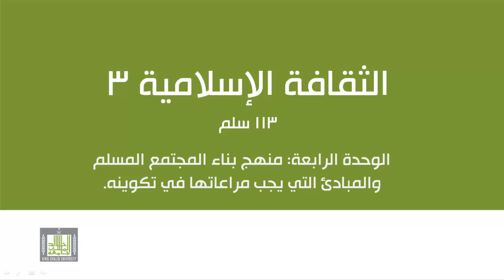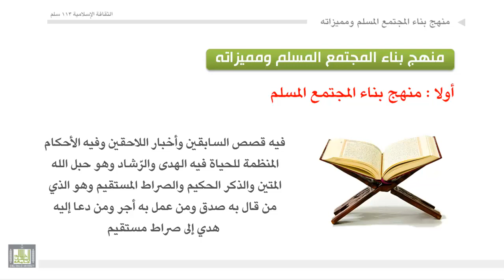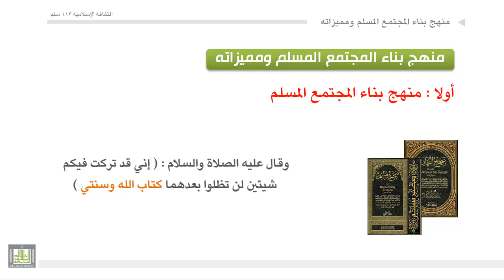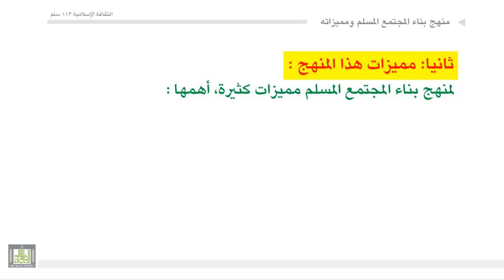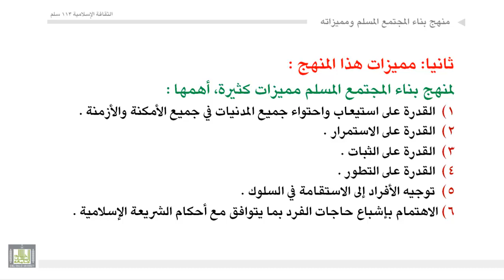الثقافة الإسلامية 113 - الوحدة 4 : منهج بناء المجتمع المسلم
منهج بناء المجتمع المسلم (الكتاب الكريم، والسنة النبوية) ـ ضرورة الالتزام بالكتاب والسنة ـ أثر الالتزام بالكتاب والسنة ـ مميزات هذا المنهج